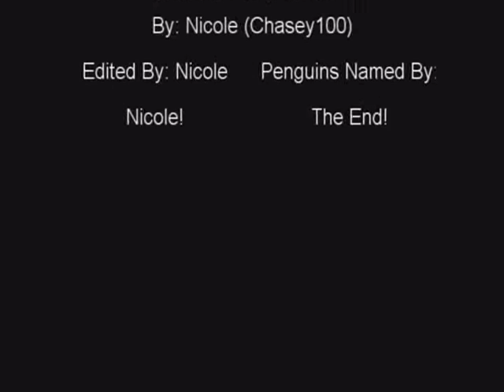The Penguin Games 2008 - Meet The Players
(PLEASE DO NOT POST MEAN COMMENTS!) This is all a joke! I was just doing this for fun! It pretty much took me 5 hours to do! So please do not insult me. It took a lot of work, and lots of time.
THE SONGS I USED HAVE NOTHING TO DO WITH ME, I DO NOT OWN THEM, I DID NOT HAVE TO DO ANYTHING WITH THEM:

Songs:
This Is Real, This Is Me By Demi Lovato/Joe Jonas

Yellow By Coldplay
Hasta La Vista By Roshon Fegan and Jordan Francis

Here I Am By Jasmine Richards actually some other lady

A Little Bit Longer By Nick Jonas

Burning Up By Jonas Brothers
Tonight By Jonas Brothers